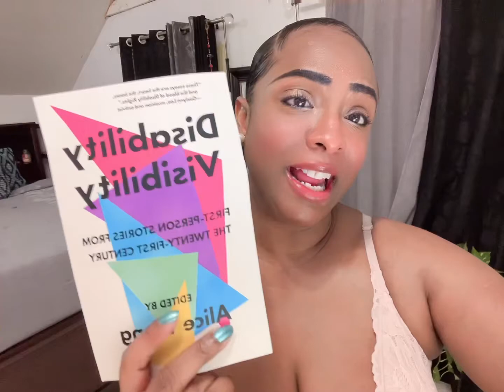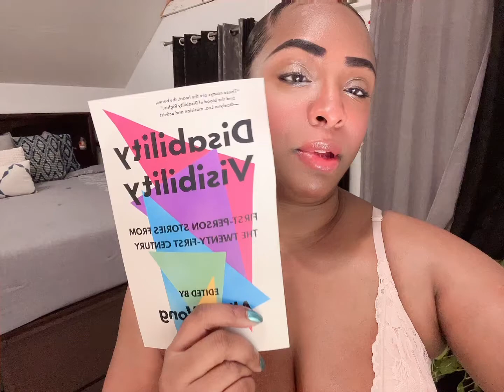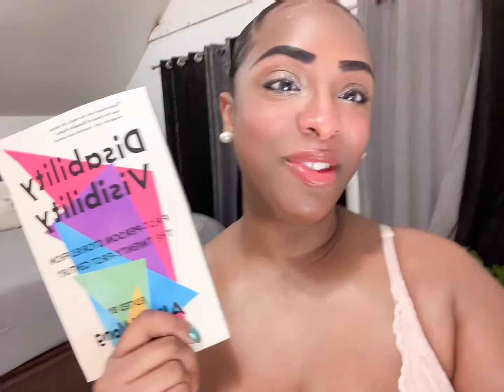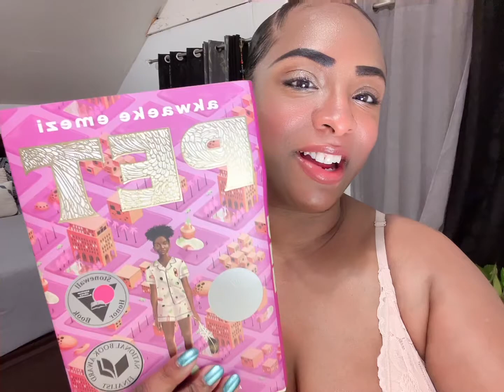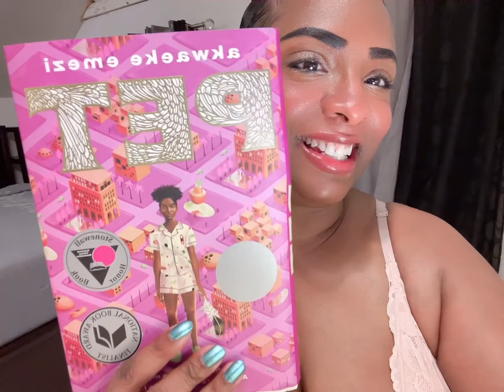Books I got in October!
I got some new books!